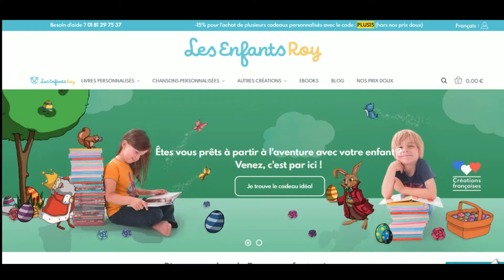Comment utiliser un code promo Les enfants Roy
Utilisation en vidéo d'un code promo Les enfants Roy à récupérer sur Moins-Depenser